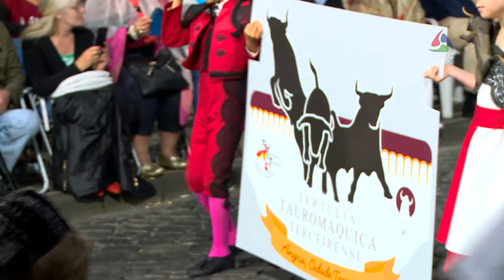Directo da Marcha da TTT "Angra Cidade Taurina" - Sanjoaninas 2016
Directo da Marcha da TTT "Angra Cidade Taurina" nas Sanjoaninas 2016 acompanhada pela Sociedade Filarmónica Recreio Serretense